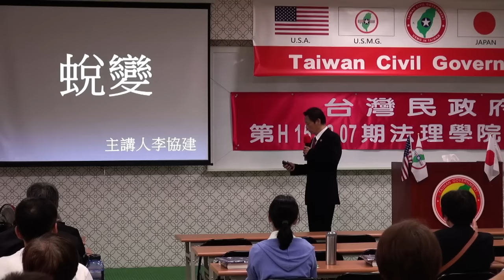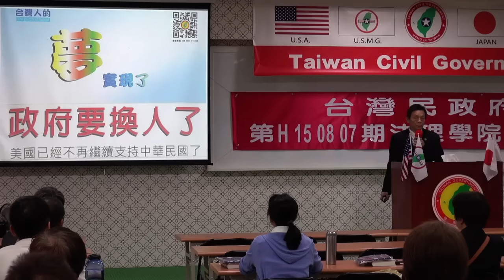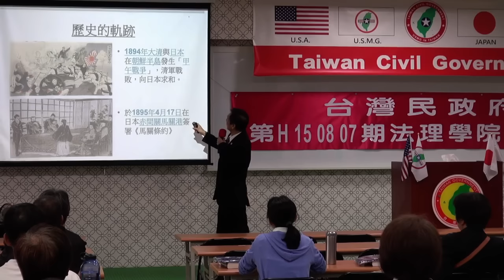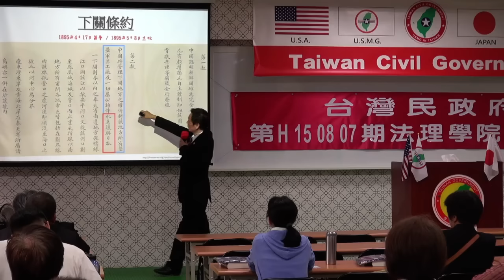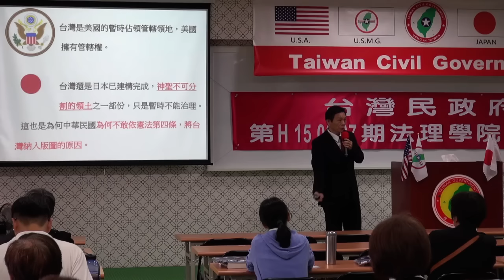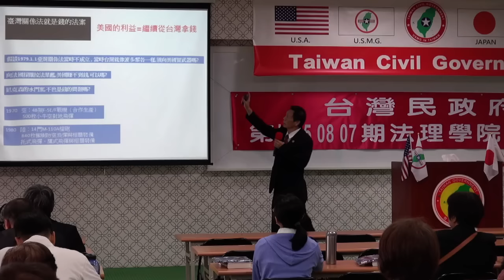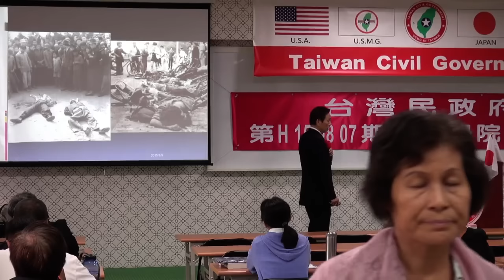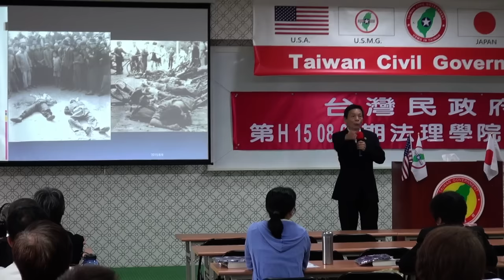150809-8a-蛻變-李協建-台灣民政府第E150807期法理學院初級班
150809-8a-蛻變-李協建-台灣民政府第E150807期法理學院初級班